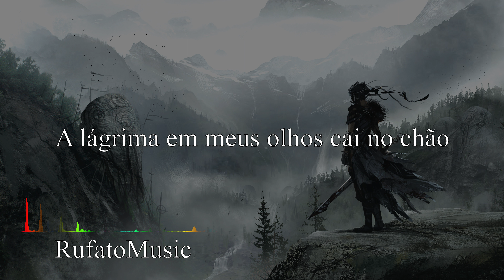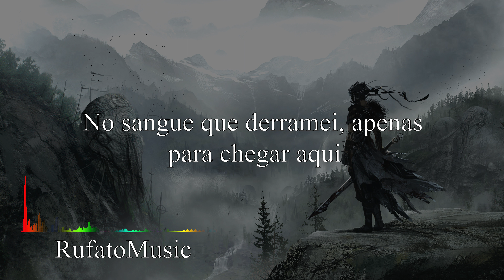Rival - Lonely Way ( Tradução // Legendado )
Lyrics

[Verse 1]
I don’t wanna fight anymore
Just turn around and leave me
The tear in my eye drops on the floor
Alongside my spear

[Chorus]
My knees are drenched in the blood
I’ve spilt just to get here
When I look around me
Everything I had went up in flames
My Lonely Way

[Post-Chorus]
My Lonely Way

[Drop]

[Verse 2]
I never pray to god anymore
I’d rather no one heard me
Redemption, I have waited for you to comе
And drown all my sins

[Chorus]
My knees are drenched in thе blood
My Lonely Way

[Post-Chorus]
When I-
My Lonely Way

[Drop]

Letra

[Verso 1]
Eu não quero mais brigar
Vire-se e me deixe
A lágrima no meu olho cai no chão
Ao lado da minha lança

[Refrão]
Meus joelhos estão encharcados de sangue
Eu derramei apenas para chegar aqui
Quando eu olho ao meu redor
Tudo que eu tinha pegou fogo
Meu jeito solitário

[Pós-refrão]
Meu jeito solitário

[Derrubar]

[Verso 2]
Eu nunca rezo a deus mais
Eu prefiro que ninguém me ouça
Redenção, eu esperei que você voltasse
E afogar todos os meus pecados

[Refrão]
Meu jeito solitário

[Pós-refrão]
Quando eu-
Meu jeito solitário

[Derrubar]